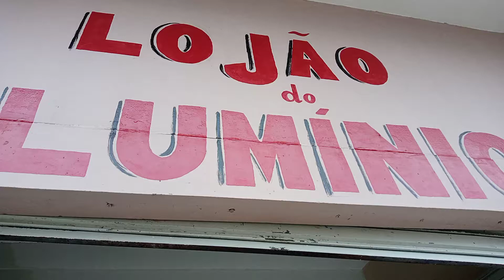Apresentação da Nova Loja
Lojão do Alumínio em Fatima Bahia